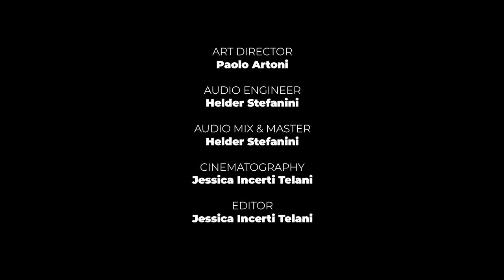ManìnBlù: Live at QNote | November 26, 2022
ManìnBlù is a collective of musicians from Parma, which was founded in 2002 (and recently celebrated its 20th anniversary) and proposes original songs, written by Alberto Padovani, a singer-songwriter and guitarist from Colorno (Pr), and elaborated as a group, with the added value of a band that makes concerts the point of greatest emotional impact.  He has performed in numerous venues, including the Teatro Romano in Verona, Piazza della Pace in Parma, the legendary Fuori Orario, the courtyard of the Reggia di Colorno, the Rocca di Sissa, the Centro Civico di Sorbolo, the theatre in Sasso Marconi, the MEI in Faenza and various venues in northern Italy.

Five albums have been produced and are available on digital platforms. The most recent, released in early September 2020, is 'Macchianera', conceived as a virus (pandemic), produced by ManìnBlù and Vocinarte, recorded, mixed and mastered at Audiocore Studios in Fontevivo (Pr). "Macchianera" (The Phantom Blot) was acclaimed by public and critics alike: it is composed of ten chiaroscuro songs, the result of patient work, with an unprecedented electronic heart, and is also graphically inspired (illustrations by Dimitri Corradini) by Walt Disney's shady character.

Previously, 'Le canzoni dell'automobile' was released in June 2015: ten songs that represent an ideal soundtrack for a journey of liberation and awareness. The style ranges without too much consistency with the intention of creating credible and enjoyable songs, in a current perspective of 'middle-American auteur music'. Edicta's editorial production, the mix and mastering are by Dario Casillo (collaborator with Samuele Bersani, among others) and Giovanni Pigino, the sound technician who did the recording. Guests include Gabriele Fava on saxophone, Andrea Chezzi on harpsichord, Nicholas Harris Forlani on accordion. Other albums are less recent: 'This Grande Nuit' (2003), 'Astrofolk' (2007) and 'ManìnBlù' (2011).

After 'Le canzoni dell'automobile' ManìnBlù released three singles with videos, again directed by Luca Vitali: 'Questa canzone', at Christmas 2016, 'Canzone per curare le piante', in April 2017, 'Emma', in spring 2018.

'The Best of ManìnBlù' collects the last three video singles and is available on digital stores... probably the shortest collection ever!

Another collection, released in 2014 under the title 'Postazioni Mediopadane', collects the best of the first albums.

SET LIST
* "COMPAGNA DI MAGGIO"
* "STASERA PORTAMI A SUONARE”
* “IL GIORNO CHE VIENE”
* “PROFESSIONE CLOWN”

MUSICIANS
* Alberto Padovani: Vocals, Acoustic Guitars
* Emilio Vicari: Electric Guitars
* Enrico Fava: Piano
* Michele Manfredi: Electric Bass

CREDITS
* Video: Paolo Artoni, Jessica Incerti Telani
* Audio: Helder Stefanini

LIVE AT QNOTE TEAM
* Producers: Paolo Artoni, Helder Stefanini
* Video Director: Paolo Artoni
* Video Editor: Jessica Incerti Telani
* Audio Engineering: Helder Stefanini
* Audio Mastering: Helder Stefanini
* Live at QNote Team: Paolo Artoni, Helder Stefanini, Jessica Incerti Telani,
* Executive Producer: Paolo Artoni, Helder Stefanini

Live at QNote is a project conceived by music enthusiasts who are constantly following new talents and trends from all around the world. The aim of the project is to showcase bands, from near and far, through live performances which give the audience a taste of their best tracks and creativity. We believe the best music is based on a sound foundation of composition and that it offers something new each time it is performed. We want to capture that essential moment in our space so that you can hear the music as it was meant to be heard and to see the artists live and upfront.
QNote takes place within the creative surrounds of Qreactive Branding Agency in the heart of Parma, Italy - in a building where you can find designers, writers and creative talents in the world of visual & multimedia production, every day. The perfect place, in fact, where music can find its soul.